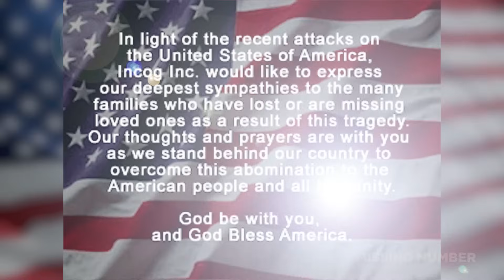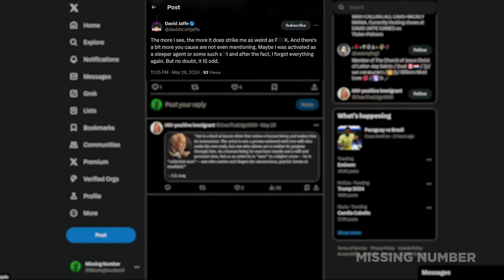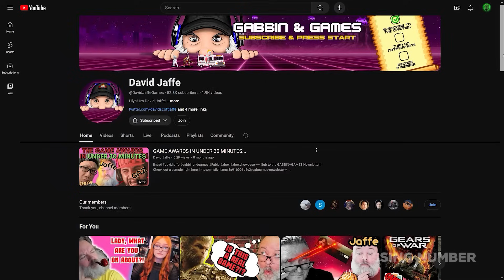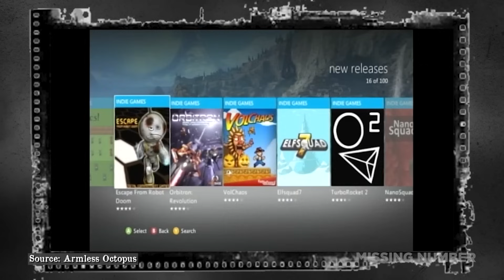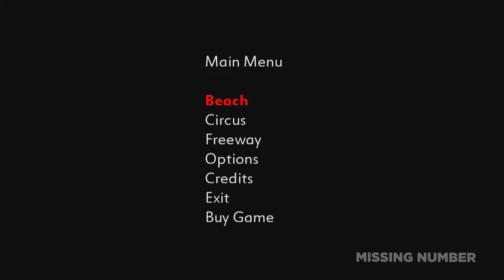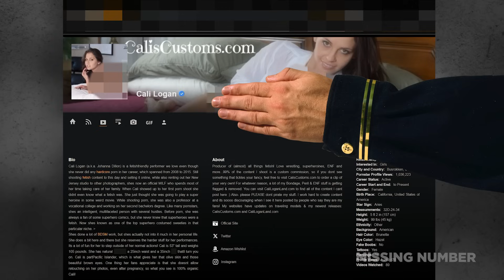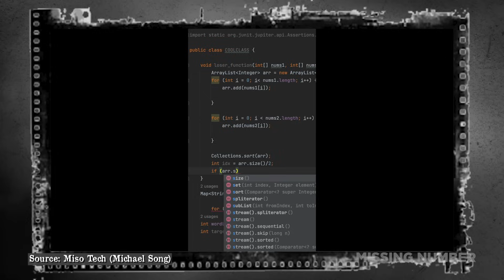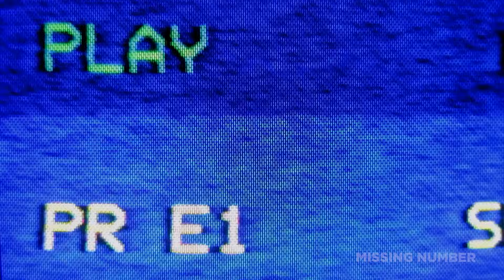Video Game Myths, Mysteries, Oddities And Easter Eggs (Vol. 15)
Did Luigi hang himself in Luigi’s Mansion? Twisted Metal’s 9/11 conspiracy theory. And the story behind the notoriously awful Xbox Live indie game, Maids With Balloons. Plus, some of the strangest glitches in games like 7 Days To Die, Earth Defense Force 6, EA Sports College Football 25, and more.

SUBMIT

Use any of the links below to submit any real-life/gaming myths, mysteries, oddities, glitches, Easter Eggs, or anything else that pertains to the theme of this channel.

TIMESTAMPS

0:25 Luigi’s hanging shadow
6:06 Twisted Metal 9/11 conspiracy theory
12:08 Maids With Balloons

CREDITS

7 Days To Die Main-Personality-759
Grand Theft Auto: San Andreas Z3R0_Izanagi
Madden NFL 25/EA Sports College Football 25 @sloppymadden
EA Sports College Football 25 Jaytheindigochild